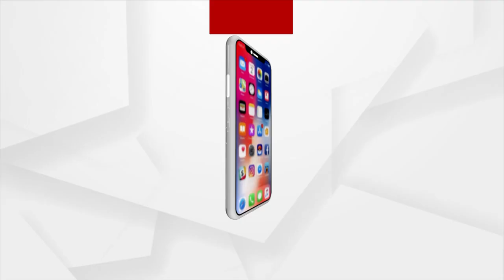Rishabh Pant's Health Condition Improving